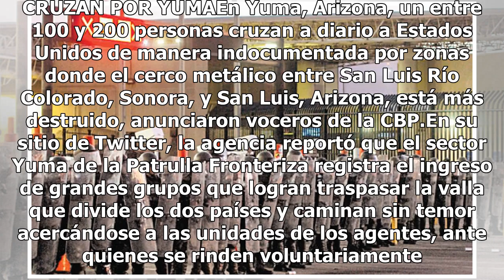Atento EU contra asalto de migrantes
El cruce fronterizo entre Tijuana, Baja California, y Mesa de Otay, San Diego, fue cerrado ayer para un ejercicio de seguridad desarrollado por fuerzas estadounidenses, una semana después de que miembros de la caravana migrante rompieran el cerco implementado en el lado mexicano. Durante el ejercici...